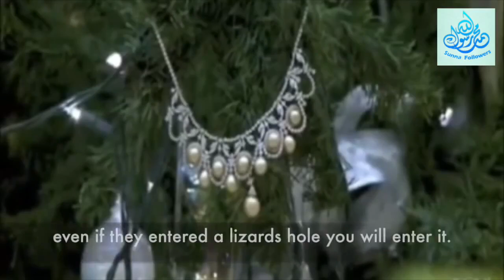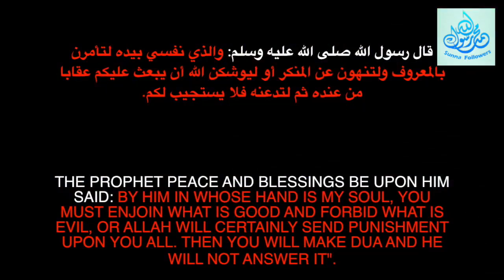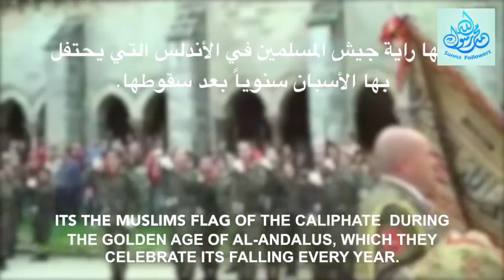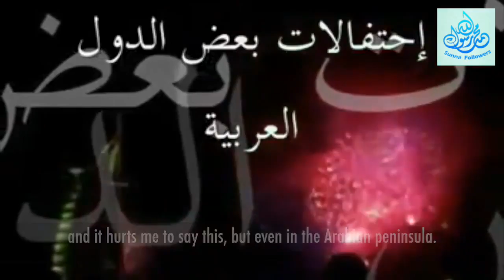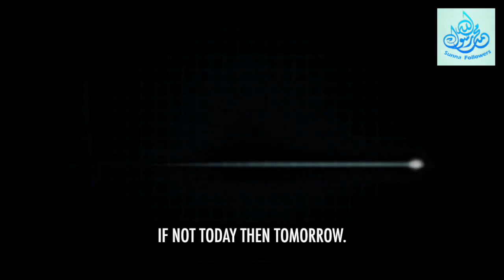Syria is crying and Dubai celebrating Christmas